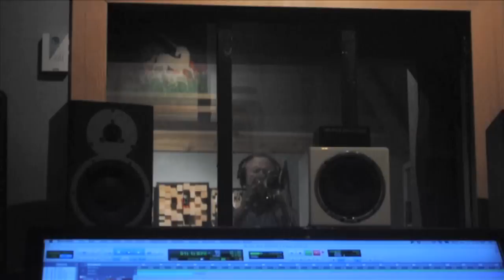The Brass Action - VBlog 8 - New Album Behind the Scenes! Album out June 25, 2013!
Episode 8: We were back in the recording studio this past weekend finishing up our first full length album! Here's a behind the scenes look!

New album, Making Waves due out June 25, 2013!!

Series of behind the scenes video blogs from The Brass Action, a 5-piece, high-energy ska band out of Vancouver, BC Canada.

Music: The Brass Action - Smooth Noir and Kiss My Brass

Please Like and Follow to catch all the new episodes!